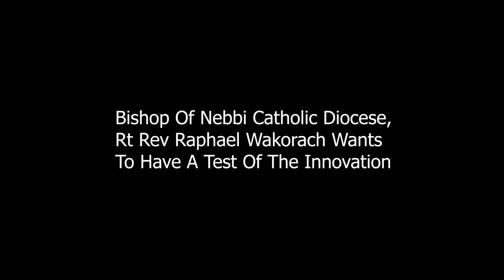Nebbi Diocese To Digitize Information Channel To Christians, Thanks To Centenary Technology Services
Nebbi Diocese To Digitize Information Channel To Christians, Thanks To Centenary Technology Services. The SMS costs 50 shillings per message